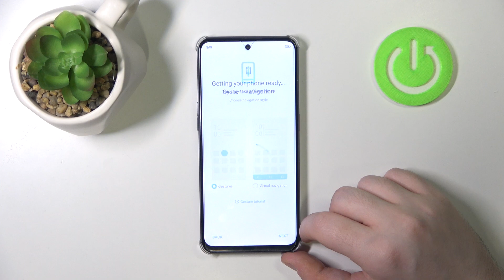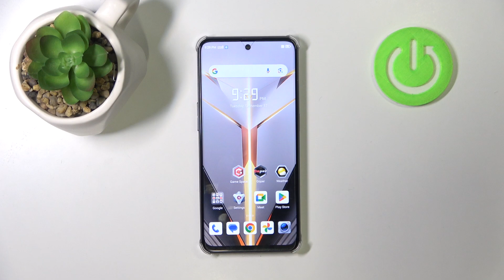How to Configure ZTE nubia Neo 2 – Phone SetUp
Hello! Check our new guide and discover how to set up your ZTE Nubia Neo 2 with our simple, step-by-step guide! In this video, we’ll take you through the entire setup process, starting from unboxing all the way to customizing your device settings. So if this topic seems interesting to you - click on it above and get to know how to set up your device successfully.

How to Configure ZTE nubia Neo 2? How to Set Up KLUCZ? How to Activate ZTE nubia Neo 2? How to add a Google Account in ZTE nubia Neo 2? How to Set Up a language in ZTE nubia Neo 2? How to activate SetUp Process on ZTE nubia Neo 2?